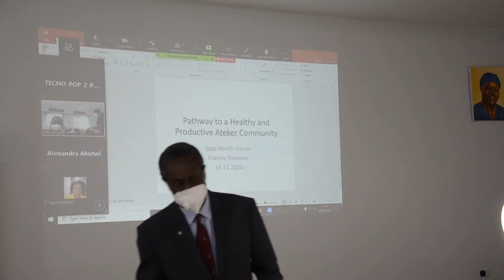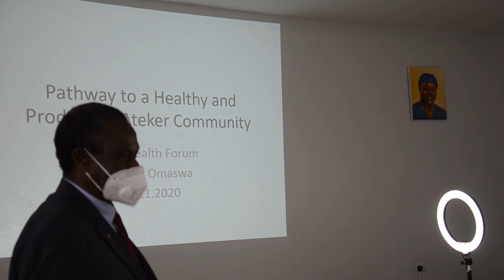Dr.Francis Omaswa.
Professor Francis Omaswa gives a Key Note Address on Ownership Accountability and Community Engagement, during the First Physical Interactive meeting of the TESO HEALTH FORUM held at the Kumi Orthopaedic Center. Part 1.